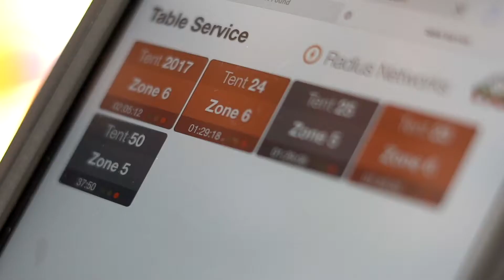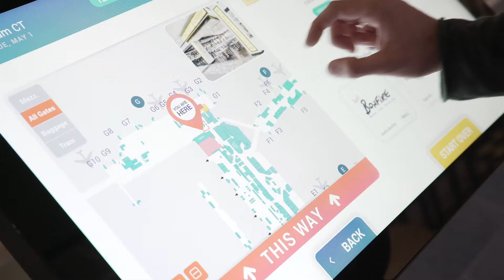Driving Profitability through the Ultimate Customer Experience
Efficient digital transformation drives profitability while enhancing the customer journey and experience. AOPEN design smart technologies and enable partners with edge solutions to automate industrial and commercial applications for data-driven markets. With cross-platform commercial-grades solutions and strategic partners, we keep people and businesses connected, engaged, and moving forward.